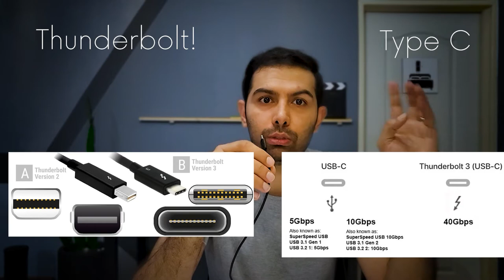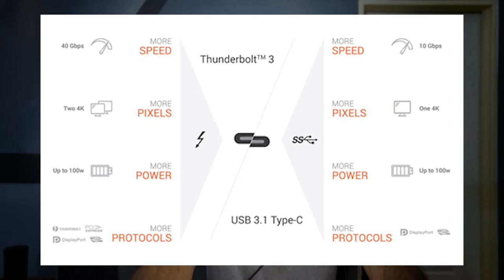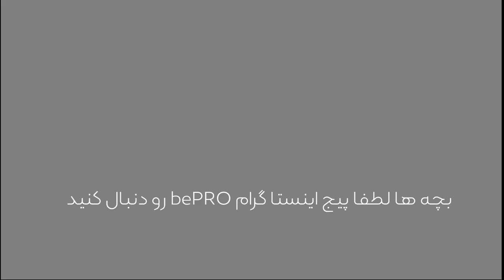USB Type-C!| !با پورت تایپ سی چی کار میشه کرد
آیا میدانستید پورت پورت تایپ-سی فقط برای شارژ کردن نیست ؟
میدونستید که با این پورت می تونید کلی کار کاربردی انجام بدید
میدونید حتی شرکت اپل از همین پرت روی محصولات جدیدش استفاده میکنه
این چیزا و کلی چیز دیگه درمورد پورت تایپ-سی و پورت تاندربولت مثل تفاوتهاشون تو این ویدئو وجود داره که میتونید از این ویدئو یادبگیرید